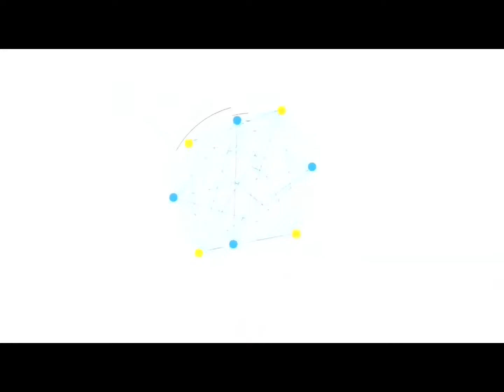INSIGHT HINDI- JOHNNY DEPP AND AMBER HEARD STORY WITH DEFAMATION CASE. WHAT WE CAN LEARN FROM THIS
to understand the role of media
complete story in the shortest time possible.
JOHNNY DEPP AND AMBER HEARD STORY WITH DEFAMATION CASE. WHAT WE CAN LEARN FROM THIS
misuse of women protection law.